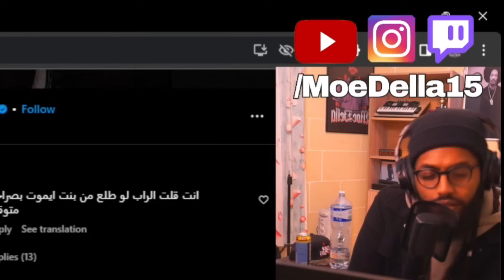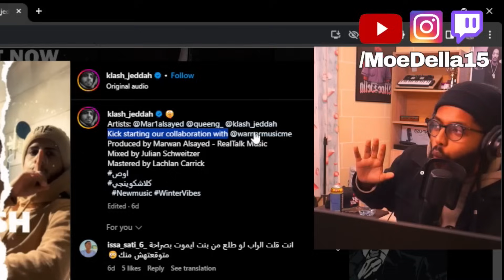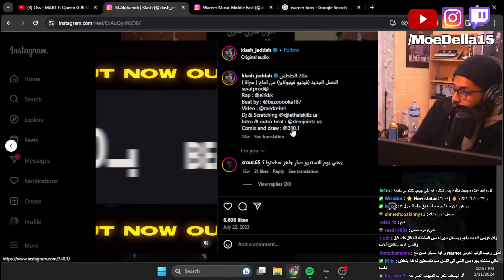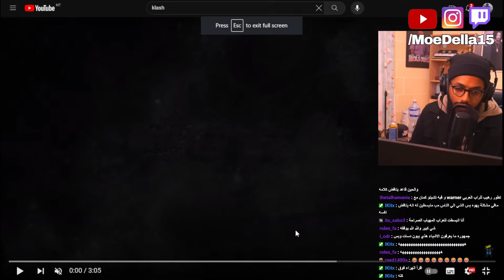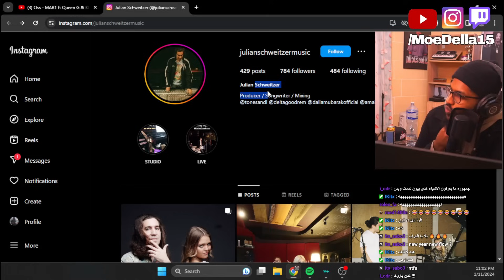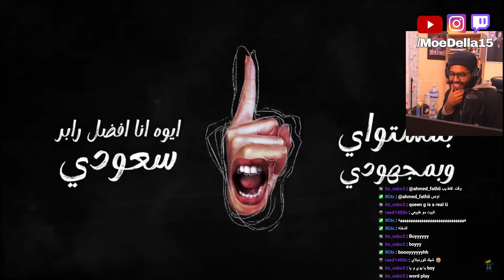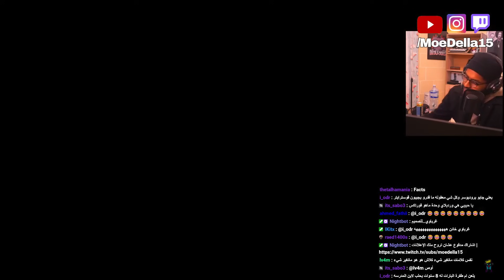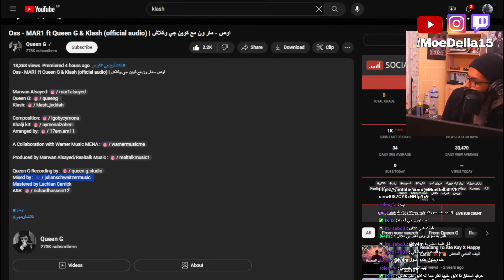سواليف + رياكشنز | Queen G X Klash | جمهور كلاش زعلان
● 👇🏽إيش التراكات الثانية اللي تنصحوني اسمعها؟ سمعوني فالدسكورد

مقدمة: 00:00
تعليقات جمهور كلاش : 00:58
ردة الفعل: 10:00

● Oss - MAR1 ft Queen G & Klash (official audio) | اوص - مار ون مع كوين جي وكلاش: